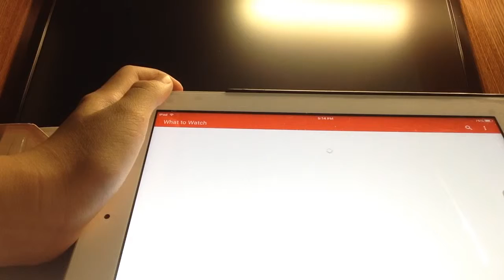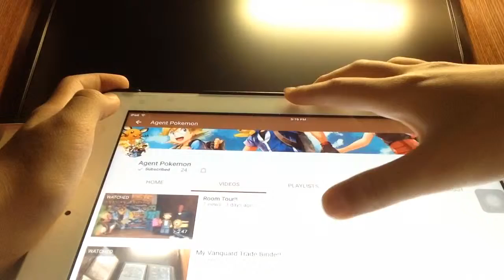Unboxing Of Marvel Key Chain+Shout Out